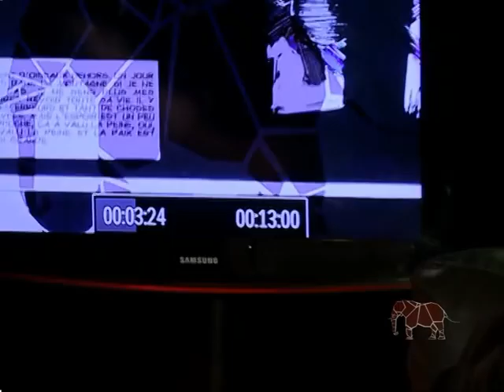Cartago 2012 Entrevista a Eduardo Soares: El juez Garzon y la guerra sucia contra el pueblo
Entrevistamos al destacadisimo abogado argentino Eduardo Soares. Eduardo es presidente de la Asociacion Gremial de Abogados y reconocido militante popular.
Eduardo revela la violencia estatal liderada por el Juez Anibal Garzon contra los luchadores y luchadoras del Pueblo Vasco